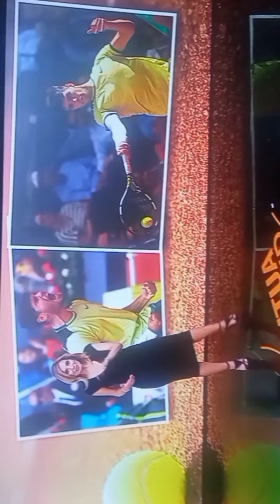Rocío Martínez vestido ajustado